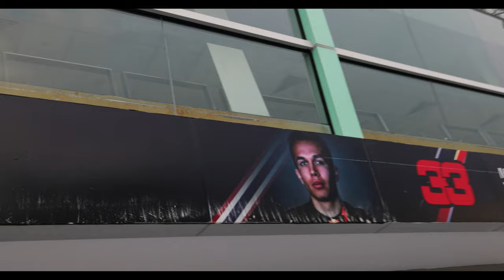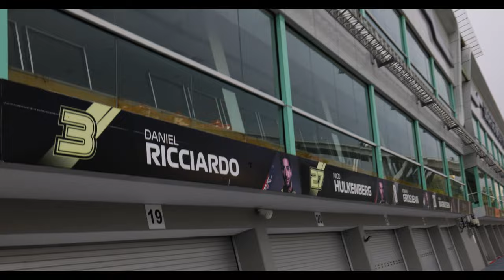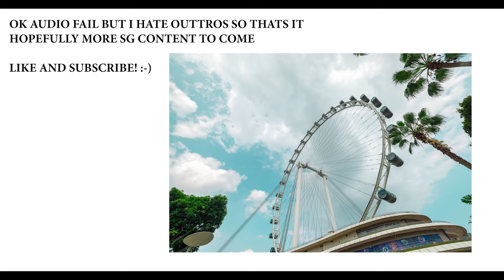S2:E12 - Singapore F1 Track vlog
Vlog Season 2: Join me on my 2022 adventure!

Take a look at my other projects here or on my